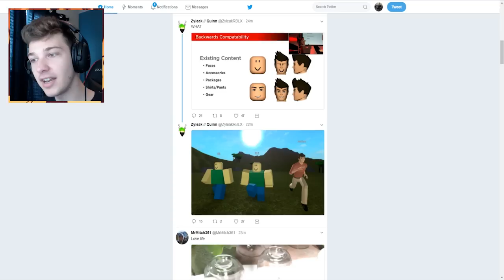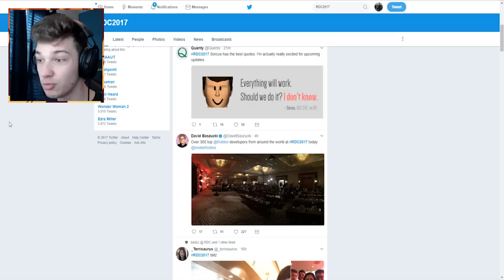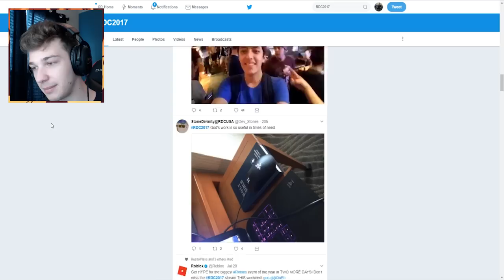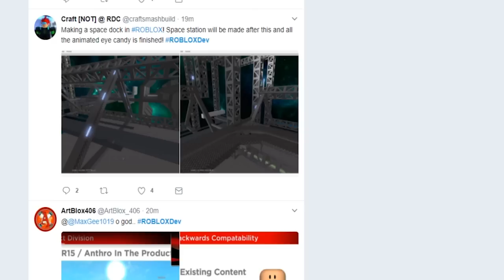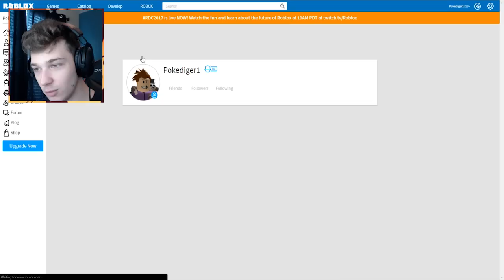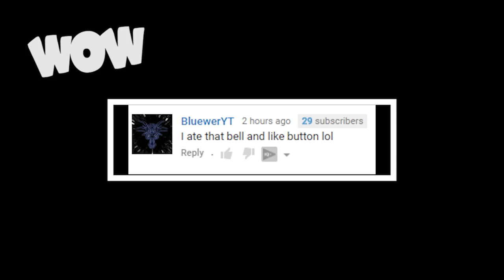ROBLOX 2 IS BEING RELEASED! *HUMAN MODELS*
I don't know how i feel about this roblox change that could be coming.. introducing the anthro model? interesting idk